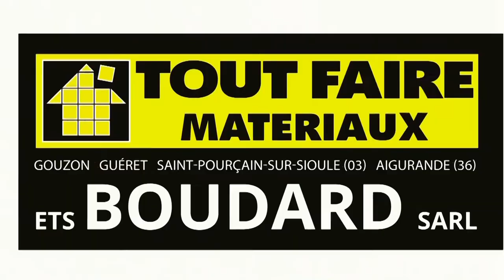Anthony BOURSAUD - Destination Dakar 2020